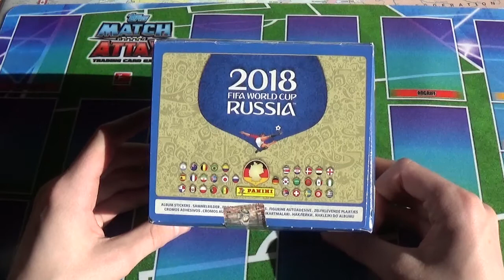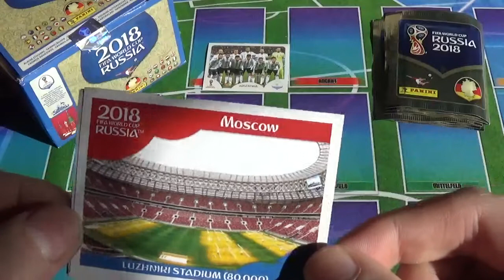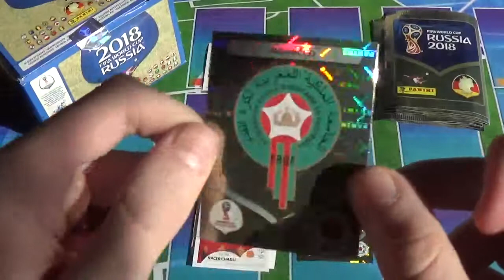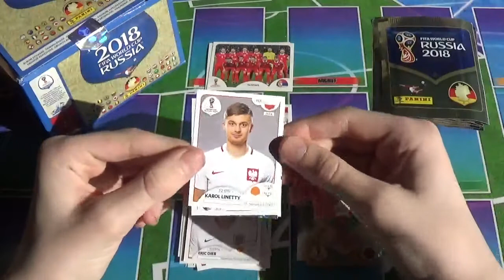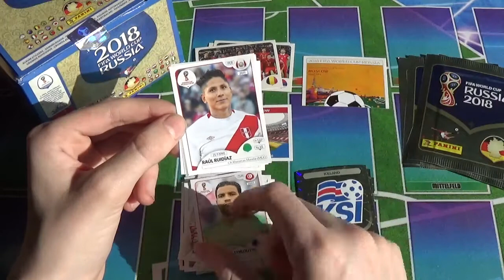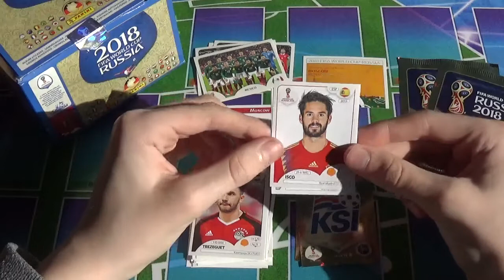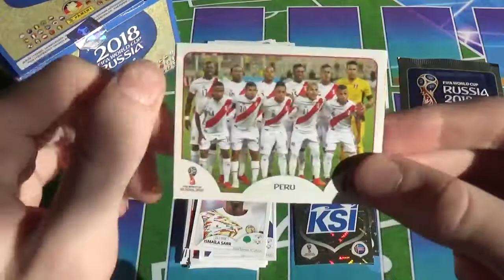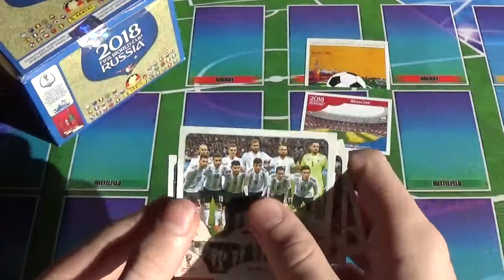10 Stickertüten Wm 2018